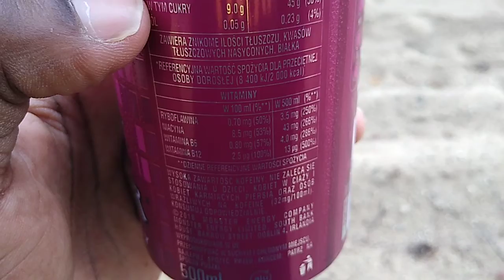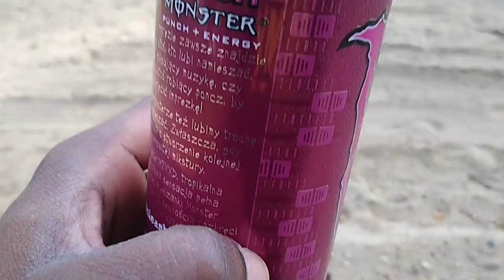Monster Punch Energy Review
Old review been meaning to get this out. I would love to import this, Jendobre, Tak its good.